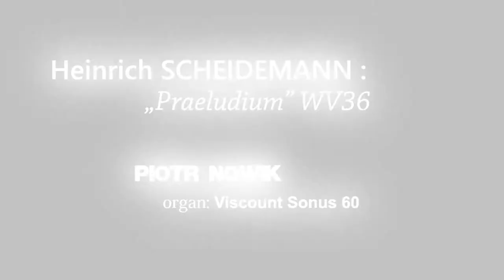🎼 Heinrich Scheidenmann: „Præludium” WV36 🎧 Viscount Sonus 60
🎼 Heinrich Scheidenmann: „Præludium” WV36
🎵 Performer and creator of photography: Piotr Nowik
🎵 Recording date: 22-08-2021 in my home
🎵 Organ: Viscount Sonus 60
🎵 Temperament: Vallotti
🎵 Style: User